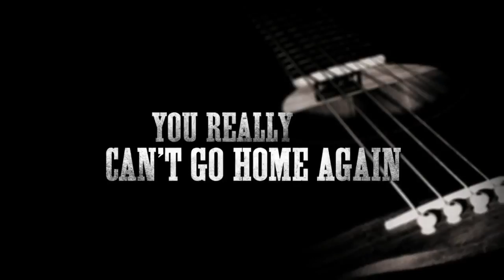Roadie (2012) - Trailer HD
After 20 years on the road with Blue Oyster Cult, Jimmy Testagros returns to his hometown to life with his ailing mother. Complications arise when he falls for an old friend, who is now married to his longtime nemesis.

Director: Michael Cuesta
Writers: Gerald Cuesta, Michael Cuesta
Stars: Ron Eldard, Bobby Cannavale and Jill Hennessy